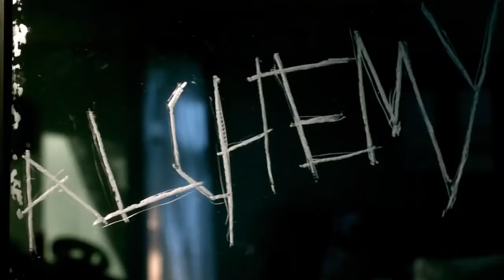The Flash Season 3 Comic Con Trailer HD